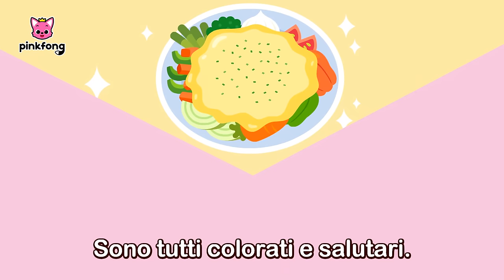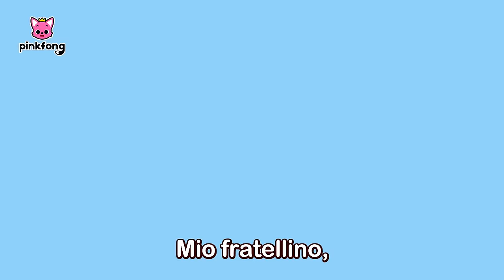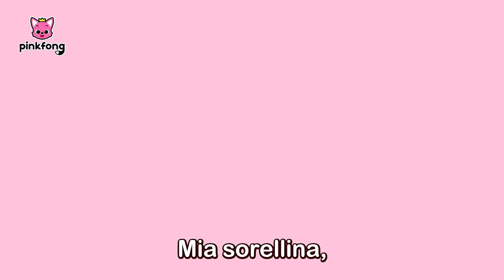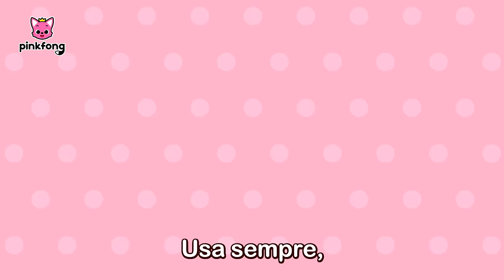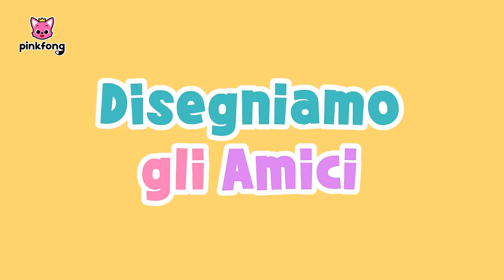Canzone delle buone Abitudini per Bambini | Pinkfong, Bimbo Squalo! Canzoni per Bambini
Stai guardando "Canzone delle buone Abitudini per Bambini +" creata da Pinkfong!

00:00:00 Il Mio Pranzo
00:02:20 Le Mie Emozioni
00:04:36 Non Ci Caschiamo Più!
00:06:40 Lavoro di Squadra
00:08:53 Il Membro Speciale della Famiglia
00:11:20 Guardiani Pubblici
00:13:28 Le Parole Magiche
00:15:43 Disegniamo gli Amici
00:18:02 Fai Più Attenzione
00:20:15 Solo Poche Ore, Alligatore
00:22:46 Il Membro Speciale della Famiglia
00:25:13 Le Parole Magiche
00:27:28 Lavoro di Squadra
00:29:40 Le Mie Emozioni
00:31:56 Non Ci Caschiamo Più!
00:34:00 Disegniamo gli Amici
00:36:20 Fai Più Attenzione
00:38:33 Solo Poche Ore, Alligatore
00:41:03 Il Mio Pranzo
00:43:17 Guardiani Pubblici